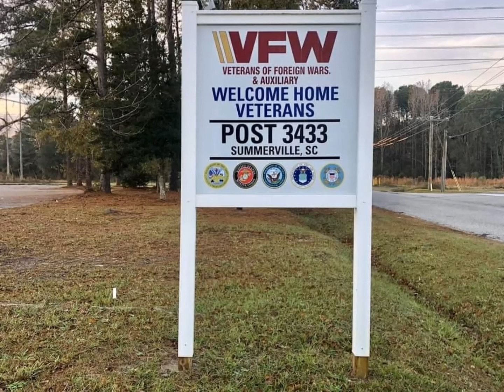VFW Fish Fry - 8/5/22